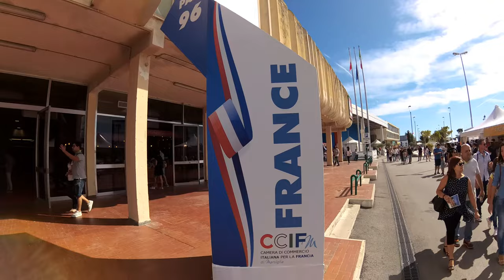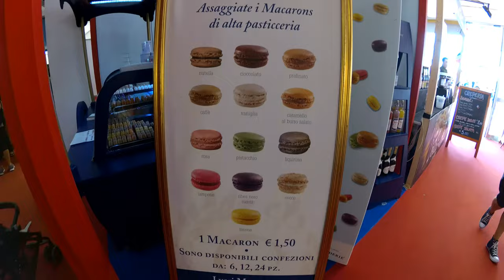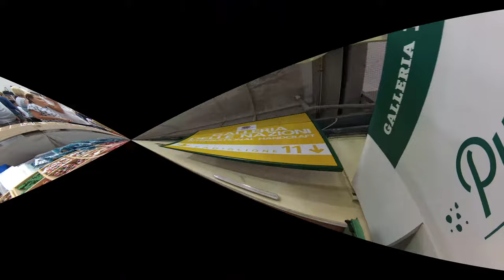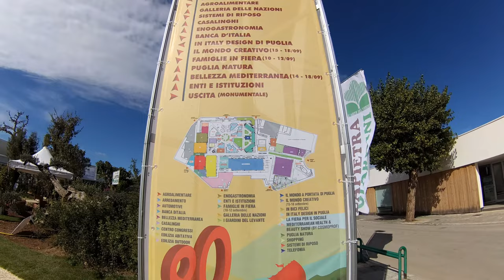ViPortoConMe - 80° Fiera del Levante in 4K con Xiaomi Yi 2 | stephanieclub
Ciao a tutti, in questo video 4K vi porto con me a fare un giro in Fiera del Levante

Bassa Island Game Loop - Latinesque